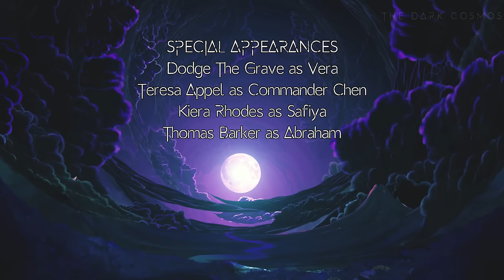Dystopian Horror Story "Our City Has 3 Rules We Need To Follow" | Sci-Fi Creepypasta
Gamma Neom was a line city built to house the perfect colony on an exoplanet in the TRAPPIST-1 System. However, over time it became something much different. Pt. Charlie Miller and the rebel Safiya discover the reason that eventually turned life for the colonists into a prison and a living hell. The secrets buried deep beneath the city reveal a gruesome history with implications far worse than what the rebels could ever imagine.

SPECIAL APPEARANCES
Dodge The Grave as Vera | @DodgeTheGraveYT
Thomas Barker as Abraham | @bominablebominations

Charles Giles, Michael P., MJ Skinner, Tonythetanker, Juicebox, NeuroAyeTypcial, Andrew, foxyone, Traegyn, David Hughes, LoitersWithIntent, Matt Zemechka, Elijah Saunders, Robert Anchors, Elite420Reaper